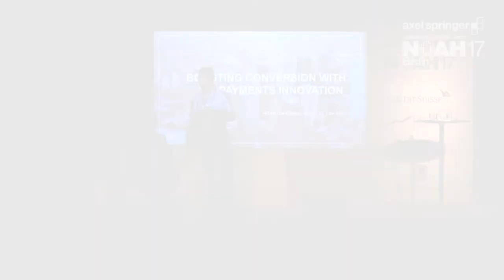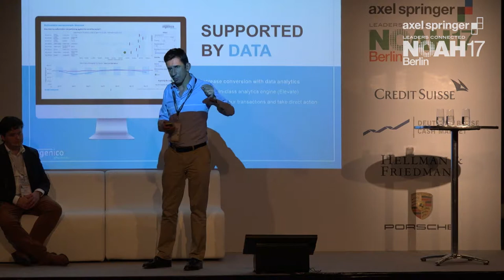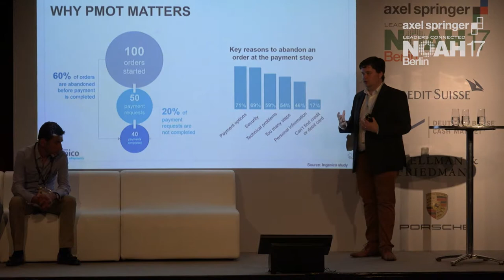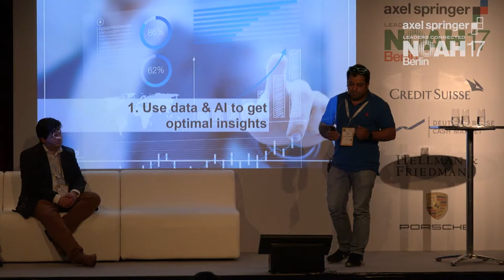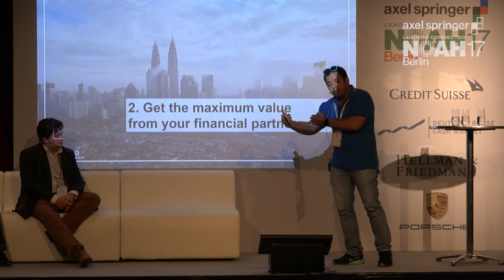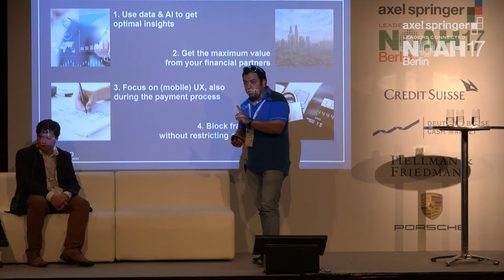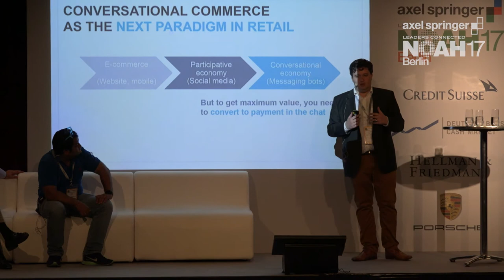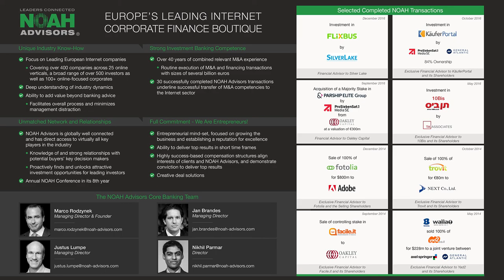Boosting Ecommerce Conversion with Payments Innovation - NOAH17 Berlin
Workshop: Boosting Ecommerce Conversion with Payments Innovation

With Pierre-Antoine Vacheron, Executive Vice President Retail, CEO of Ingenico ePayments - Simon-Pierre de La Seigliere, General Manager EMEA of Ingenico ePayments and Gertjan Dewaele, Product Intelligence & Innovation Lead at Ingenico ePayments at the Axel Springer NOAH  Conference 2017 in Berlin, Tempodrom 22-23 June 2017.